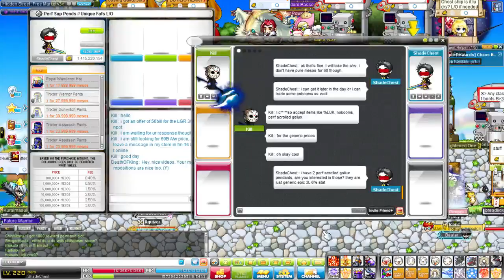Road to Max Damage S2 Ep. 3.5 - Full Trade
Extra footage showing the full trade on the LGR, for anyone particularly interested in what happened on the big trade.